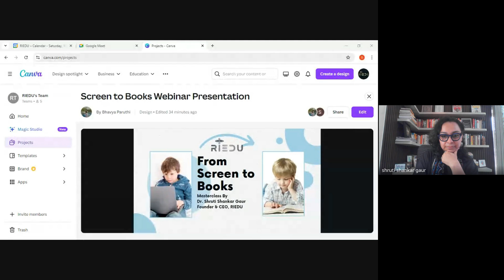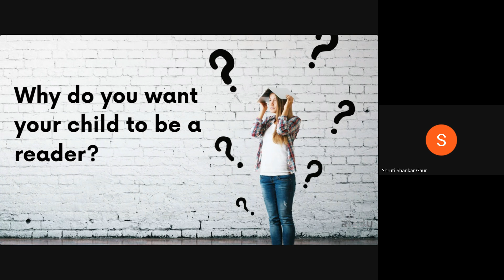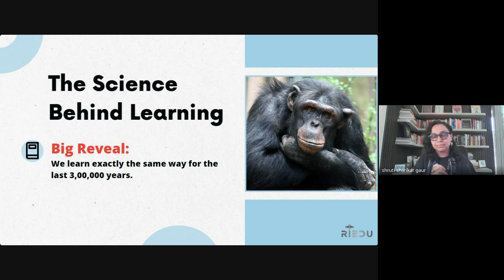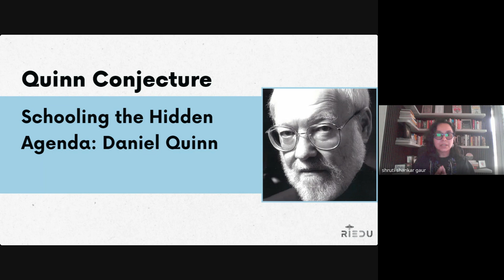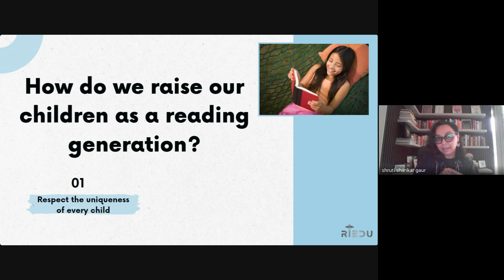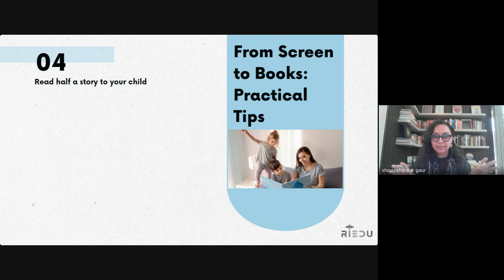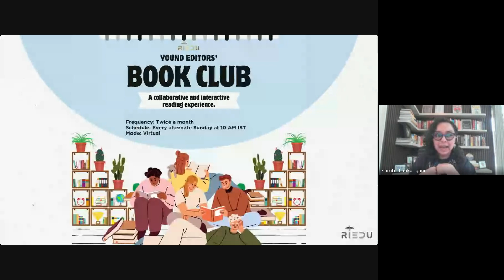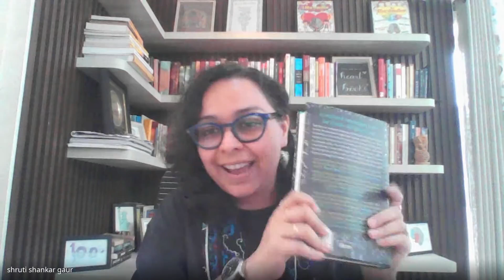From Screen to Books: Cultivating A Love for Reading In Your Teen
Join Dr. Shruti Shankar Gaur, Founder & CEO of RIEDU, for an insightful session on

Learn practical tips from one parent to another and receive guidance on nurturing the inherent curiosity among children using reading books as the medium.

In this session, she will reveal the secrets of ‘Science behind Reading’ and how anyone can be a reader.